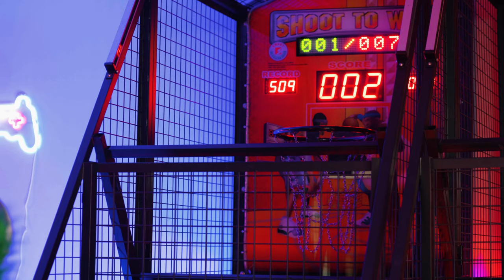Bestos' Super Duper Dream Show | EP 3 | Elephant VS. Giraffe Go Kart Race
Our silliest Skuppet, Bestos, has created his own Super Duper Dream show so that he can see all his wildest dreams come true. In this episode, we will learn that God made us super duper special! Watch Bestos spin his dream wheel and his super duper wheel to see what Super Duper dream his friends Matt and Dawson will make come true today!

This video is part of the Time to Dream series. Check out the full Church at Home lesson.